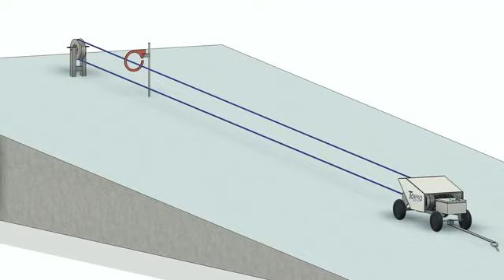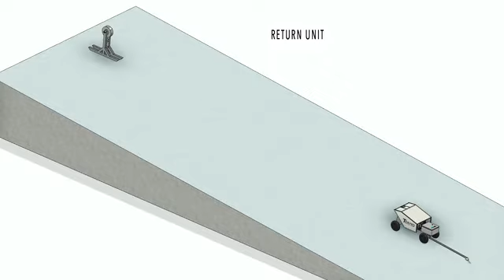Towpro - The Backyard Rope Tow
Portable Backyard Rope Tow System for skiers and snowboarders.
Thanks.